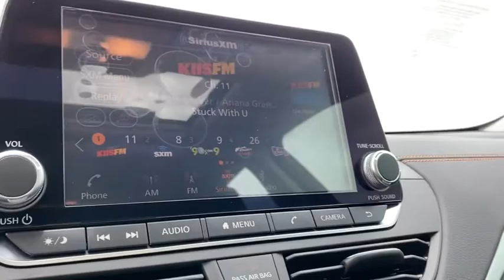2020 Nissan Altima Weatherford, Fort Worth, Granbury, Saginaw, Dallas, TX LC190089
Scarlet New 2020 Nissan Altima available in Fort Worth, Texas at Fort Worth Nissan. Servicing the Weatherford, Granbury, Saginaw, Dallas, TX area.
2020 Nissan Altima 2.0 SR - Stock#: LC190089 - VIN#: 1N4AL4CV9LC190089

3451 West Loop 820 S

Scarlet Ember Tintcoat 2020 Nissan Altima 2.0 SR FWD CVT with Xtronic 2.0L I4 PDI Turbocharged DOHC 16V LEV3-ULEV70 236hp CVT with Xtronic.brbr25/34 City/Highway MPG